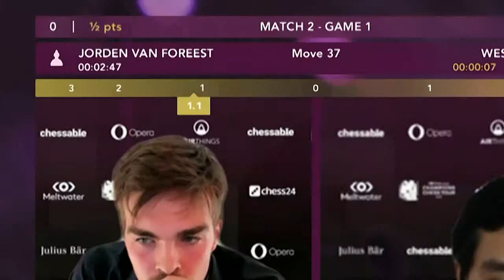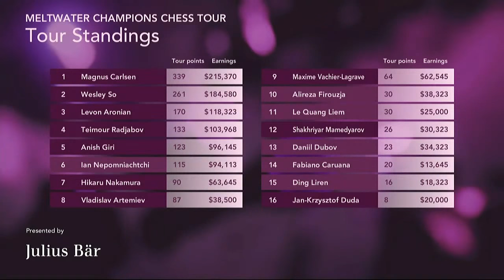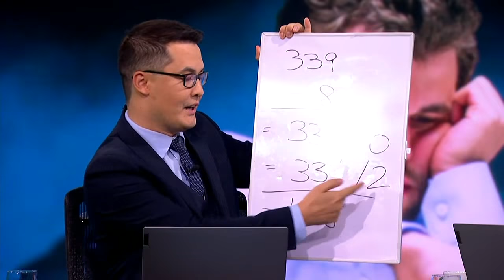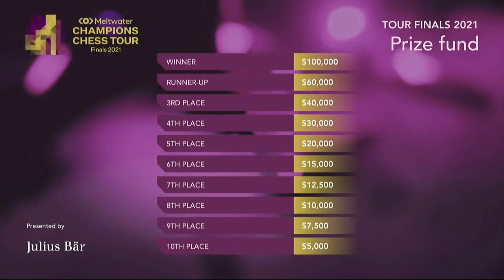Meltwater Champions Chess Tour Finals | Day 1 | David Howell, Jovanka Houska & Kaja Snare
10 elite players compete in the MCCT Finals, a round-robin to decide the winner of the $1.6 million Meltwater Champions Chess Tour. GM David Howell, IM Jovanka Houska and Kaja Snare commentate live on Day 1.